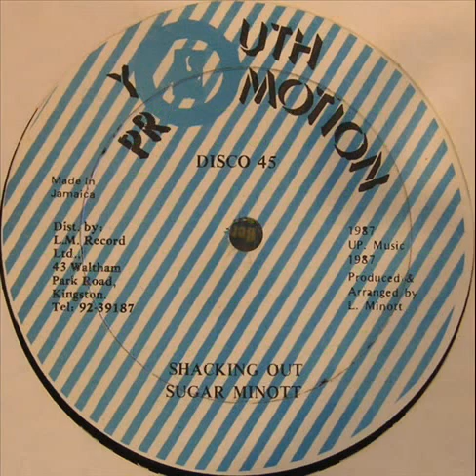Sugar Minott - Shacking Out